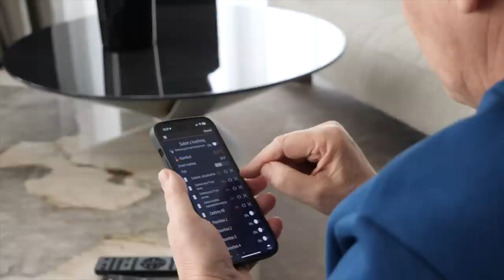VLOG: Chory facet SAM w domu i ZEPSUTE auto! Co teraz? 😨🤒| Izabela Janachowska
Zapraszam Was na 7 odcinek VLOGA, w którym zobaczycie:
 - backstage sesji biznesowej z moim niezastąpionym teamem📸
- szalony wieczór z przyjaciółką w operze 🎤
- mojego chorego męża, który walczy o życie 🤣
Miłego oglądania! 💕

💞💆Wiosenna pielęgnacja skóry z kosmetykami Lumene.
Na @ezebrapl znajdziecie kilkadziesiąt tysięcy produktów, które spełnią oczekiwania, nawet najbardziej wymagającej z Pań.

[ Audycja zawiera lokowanie produktu - wmontowana reklama.]